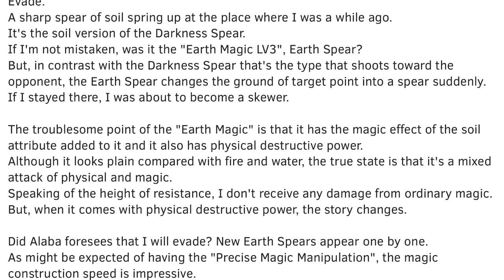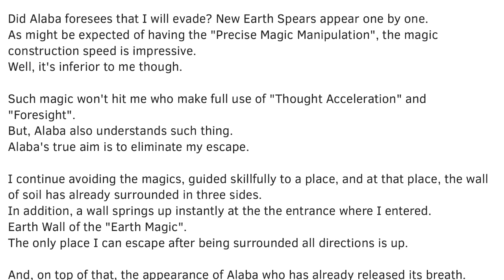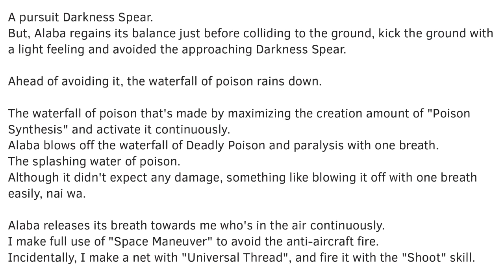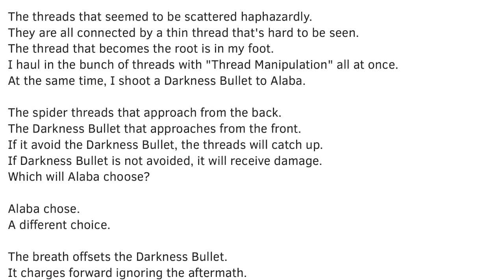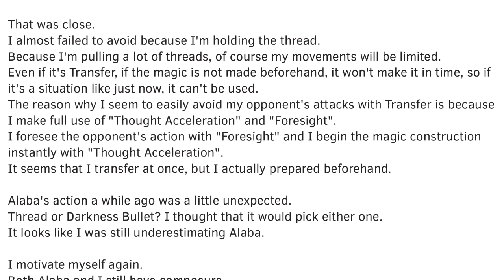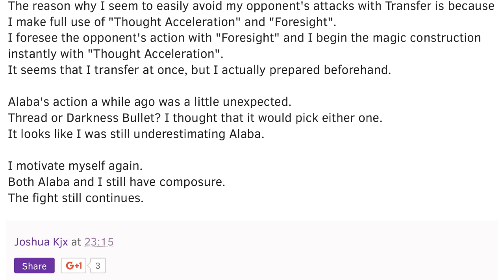Kumo Desu ga, Nani ka? Chapter 140: Spider vs Earth Dragon Alaba ③